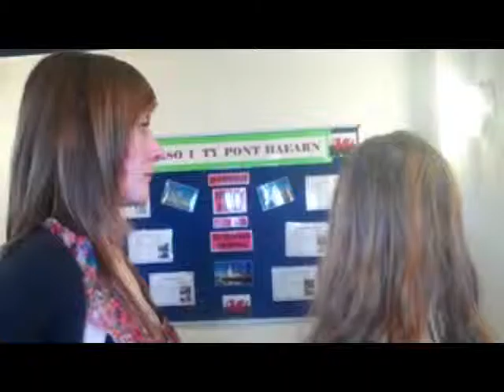The Necklace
Performance and Media Year 1.

Cast:

Hero - James Rolfe
Heroin - Nadine Hussein
Villain - Laura E Jones

Party Goers:
Becky Demmen
Sophie Lee

Camera: Eimear Kavanagh

Written and Edited by Becky Demmen

Silent Film based on melodrama.